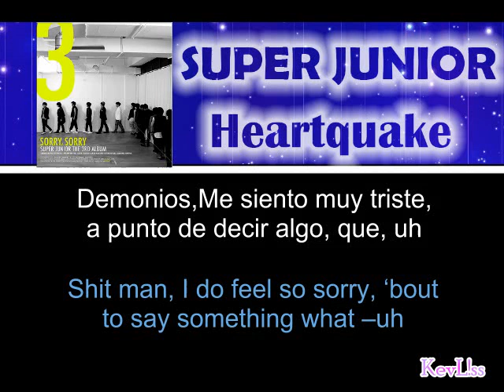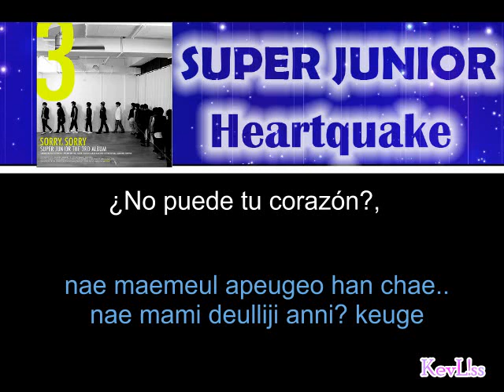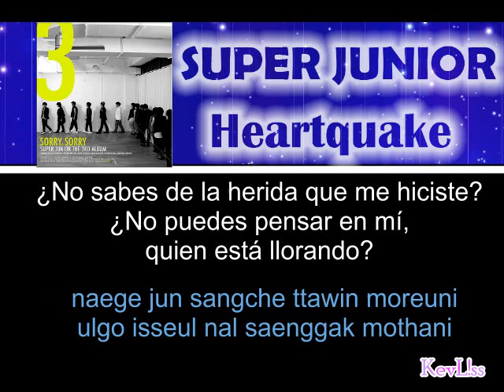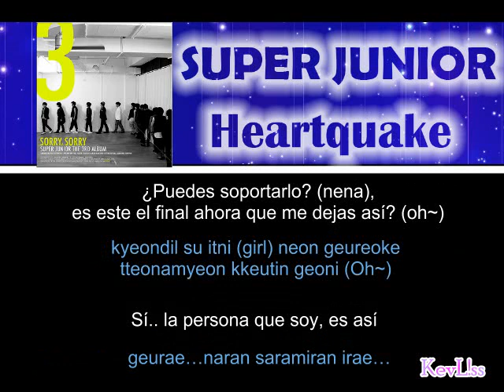Super Junior - Heartquake (Letra sub esp + rom)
Canción: Heartquake
Artista: Super Junior
Album: Sorry Sorry
Año: 2009